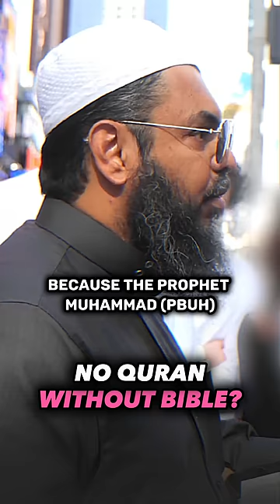👨🏽"NO QURAN WITHOUT BIBLE " Christian Preacher claims❗